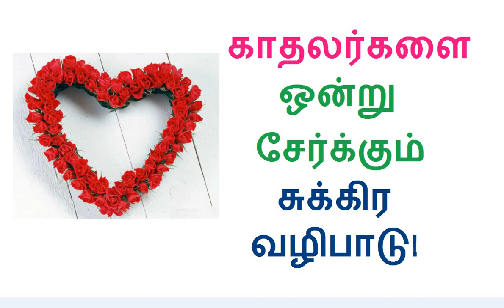காதலர்களை ஒன்று சேர்க்கும் சுக்கிர வழிபாடு பற்றி தெரியுமா உங்களுக்கு?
காதலர்களை ஒன்று சேர்க்கும் சுக்கிர வழிபாடு!